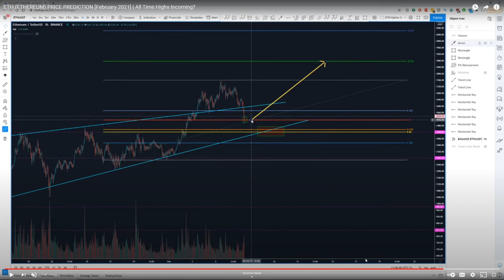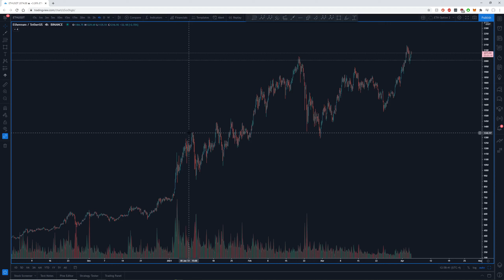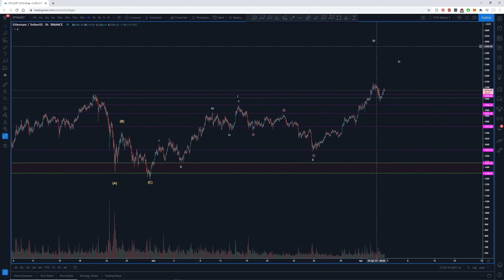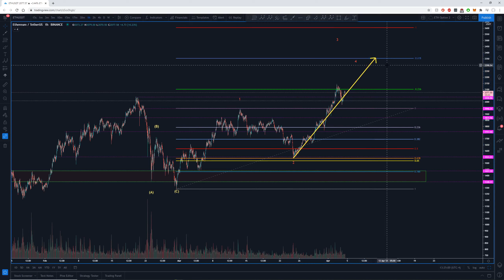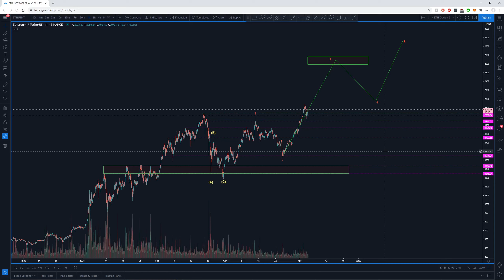ETH (ETHEREUM) PRICE PREDICTION [April 2021] | $3000 Incoming?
In this video, we'll dive deep into the world of ETH (ETHEREUM) and do an ETH PRICE PREDICTION as of April 4th, 2021.

I'll start off by adding some simple support & resistance lines to the chart. I'll then use different technical analysis tools and techniques such as Trend Lines, Pitchforks, and Fibonacci Retracements to predict the next major move in ETH's price.

I'll end the video by showing you some trade ideas for ETH, in case you are not already entered, and explain my final price target (all time highs).

// SIGN UP

// LEARNING MATERIALS

The Best Elliot Wave Cheat Sheet:

Trading In The Zone (Mark Douglass):

Frost & Prechter's Elliot Wave Principle: